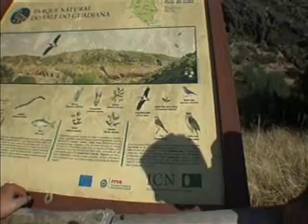Encontro Alcaria Ruiva 2006